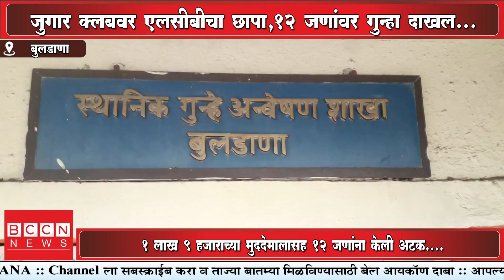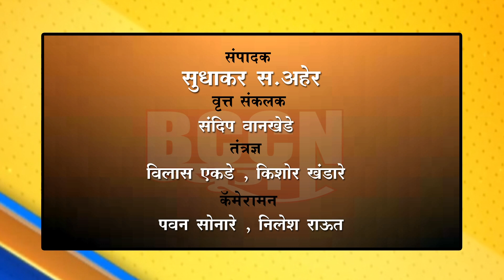बुलडाणा : जुगार क्लब वर एलसीबी चा छापा, 12 जणांवर गुन्हा दाखल...